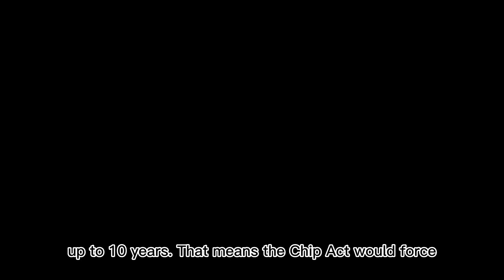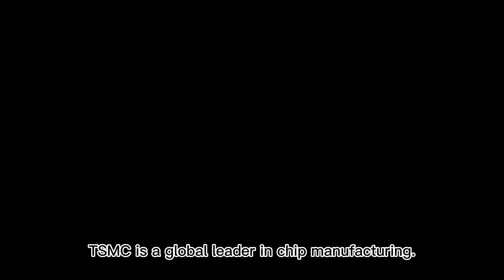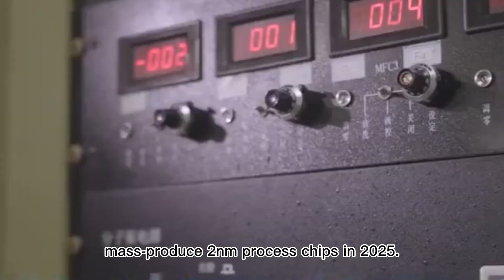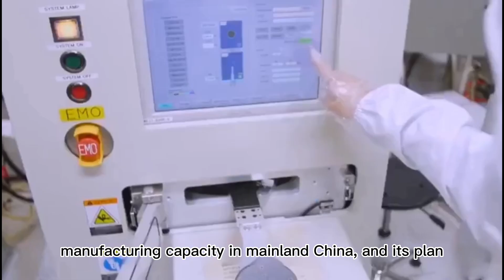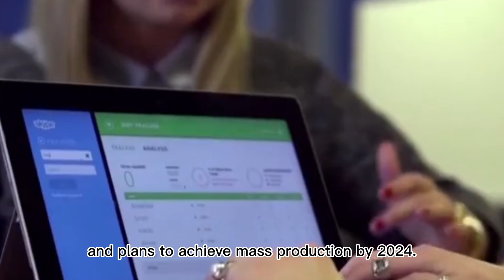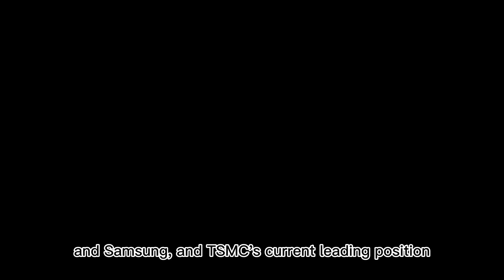Is TSMC at the center of the eye of the storm with the introduction of a chip bill in the US?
We mentioned in the last video that US President Biden signed the "Chip and Science Act of 2022" on August 9.

The bill will use financial subsidies and tax credits to support U.S. chip manufacturers and technology research and development, including appropriating $52.7 billion to encourage semiconductor companies to develop chips in the United States and providing a 25% investment tax credit, while providing more than 200 billion U.S. dollars US dollars in research funding.

It is worth noting that the bill clearly states on the eligibility of subsidy funding recipients, prohibiting companies receiving funding from the bill from expanding certain key chip manufacturing in China and other countries of special concern for a period of up to 10 years. That means the bill would force chipmakers to choose between China and the United States.

So does the chip bill push TSMC into the eye of the storm? At present, among the world's three major chip manufacturers, TSMC and Samsung have established chip manufacturing plants in mainland China, but only TSMC's factory in Nanjing produces 28-nanometer and 16-nanometer advanced process chips. TSMC also spent 2.8 billion US dollars to expand the Nanjing factory. 28nm capacity.

At the same time, TSMC has a wholly-owned subsidiary in the United States and is investing in a new 5-nanometer advanced process chip manufacturing plant in the United States.